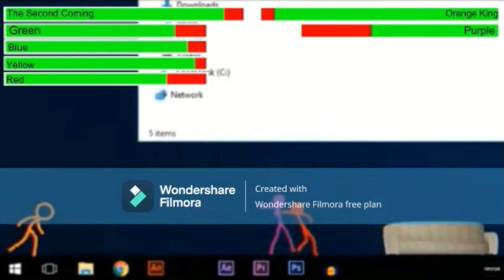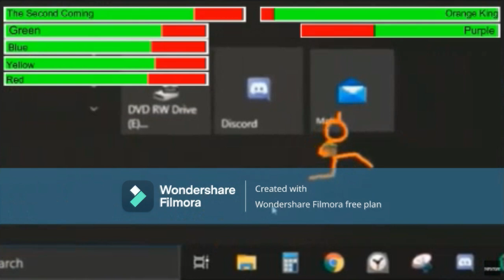stove voice over animation vs minecraft ep 25-30 with healthbars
request by: stove